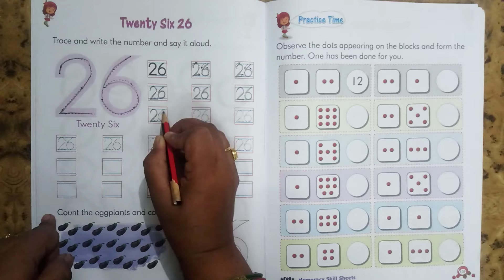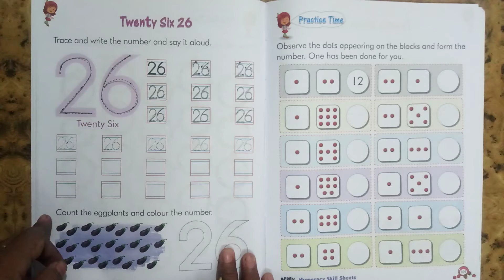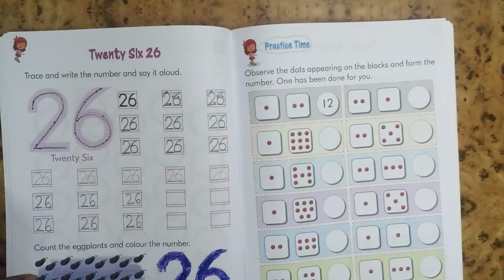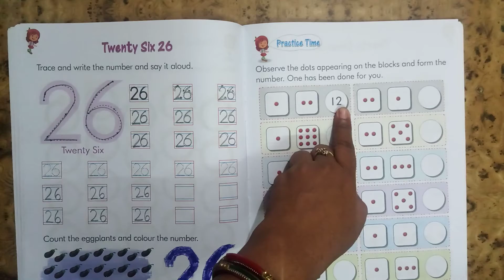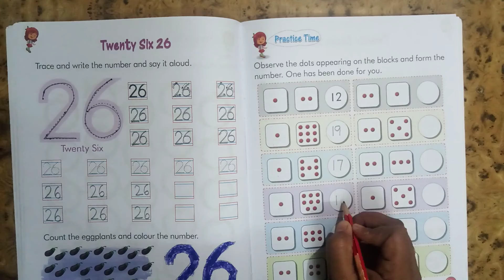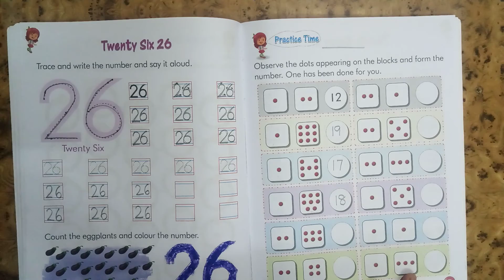Class Nursery Subject Mathematics by Neha Ma'am 8 10 20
Online Classes Session 2020-21 New Session July Month "Class Nursery Subject Mathematics by Neha Ma'am 8 10 20